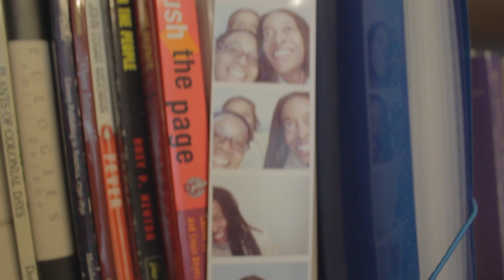Dream Visions: Yona Harvey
In this charming short film, we explore the literary art of Yona Harvey and uncover a health issue facing America's artists and adjunct teachers.

Learn more about Yona Harvey: yonaharvey.com

Film directed, edited, and scored by Julie Sokolow
Cinematography by Tim Murray